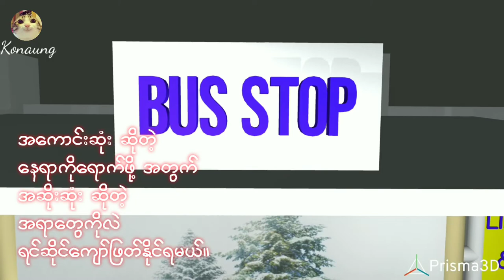အဆိုးဆုံး ဆိုတဲ့ အရာတွေကိုလဲ...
အကောင်းဆိုတဲ့ အရာတွေကိုရဖို့...

❤ မိမိတို့ရဲ့ကဗျာလေးတွေကိုလည်း ပေးပို့နိုင်ပါတယ်။

Poem channel